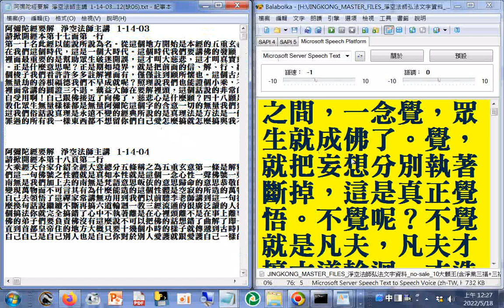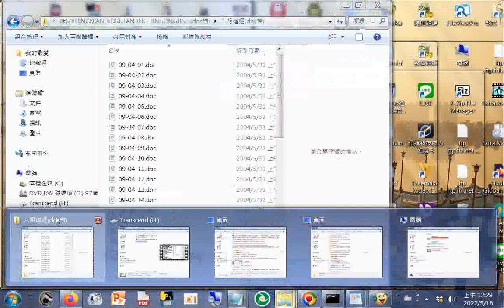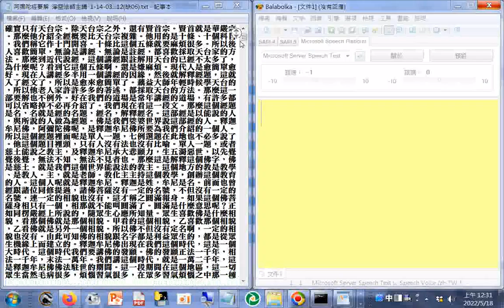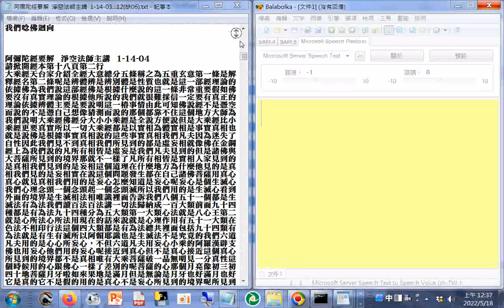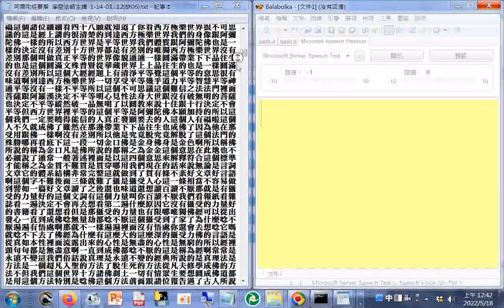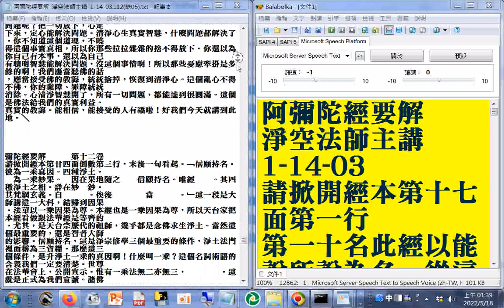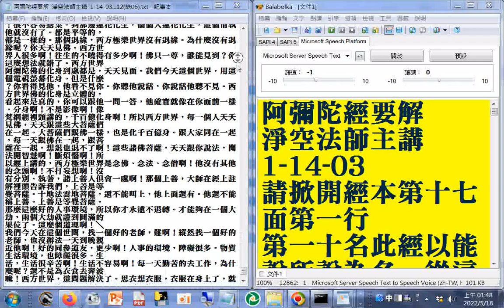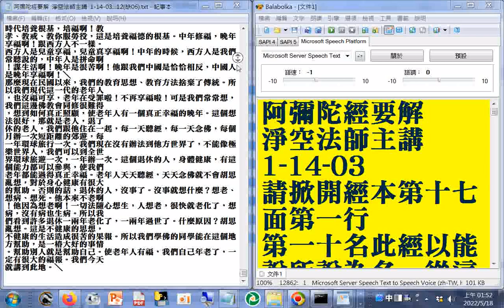AMITOJING1-14#瀏覽#阿彌陀經要解 淨空法師主講 （03... 12，缺01、02、06） _#淨空法師弘法文字資料#瀏覽